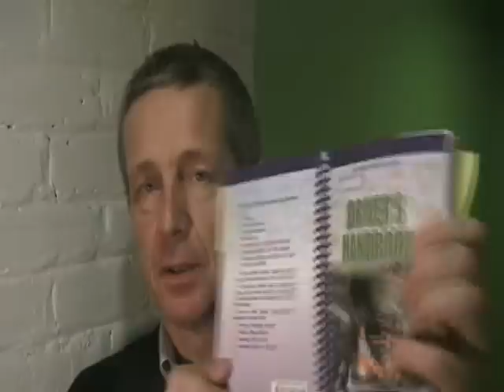Merging onto Quebec highways confusion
Quebec's Driver's Handbook is supposed to inform and train motorists but often creates confusion.